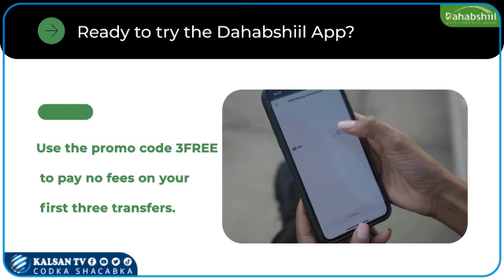Guddiga Joogtada Ah Ee Golaha Shacabka Ayaa Hakiyay Fadhiga Golaha Inta Lagu Guda Jiro Acmasha Xajka